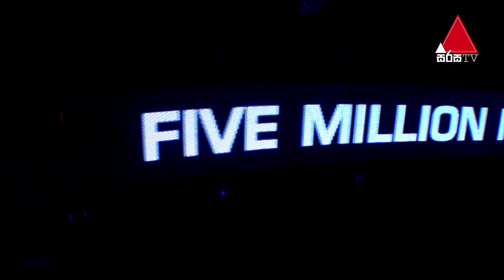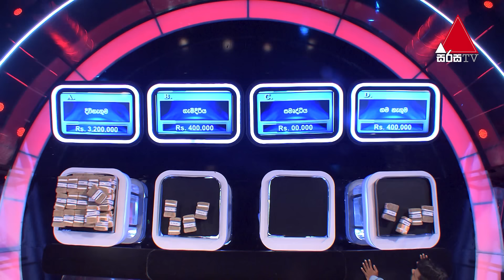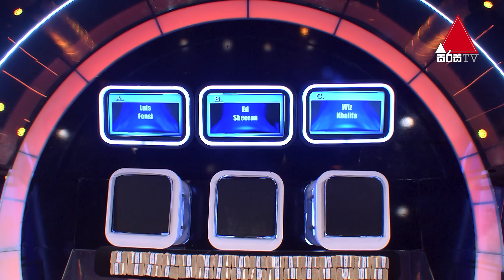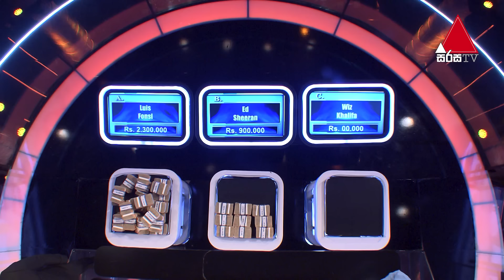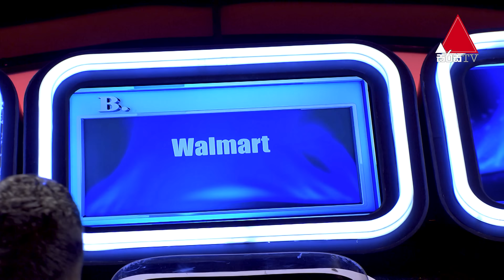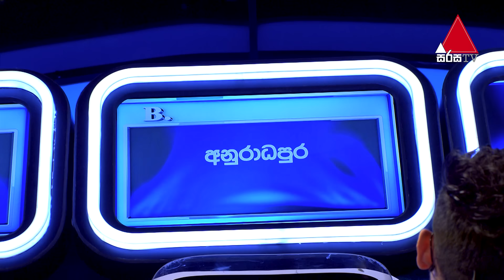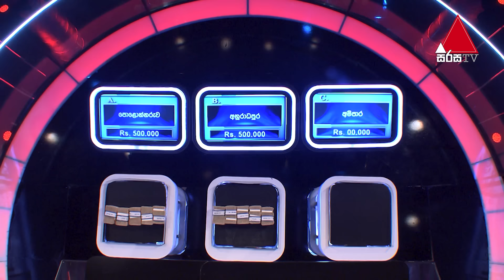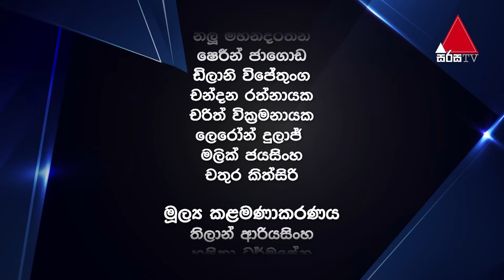Five Million Money Drop S2 | Episode 45 | Sirasa TV